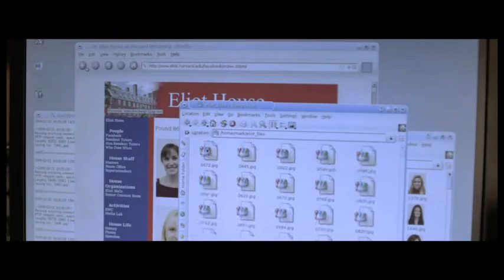THE SOCIAL NETWORK - Trailer Italiano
dal regista DAVID FINCHER e lo sceneggiatore AARON SORKIN, dal 12 NOVEMBRE arriva in Italia "THE SOCIAL NETWORK", con JESSE EISENBERG e JUSTIN TIMBERLAKE, il film rivelazione del box office USA sulla vera storia di Mark Zuckerberg e la creazione del social network più famoso del mondo.